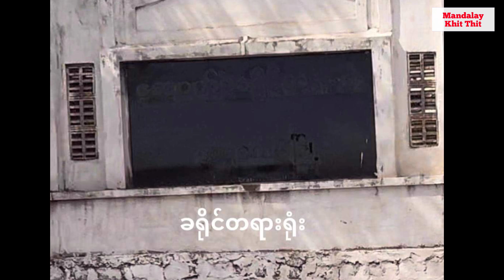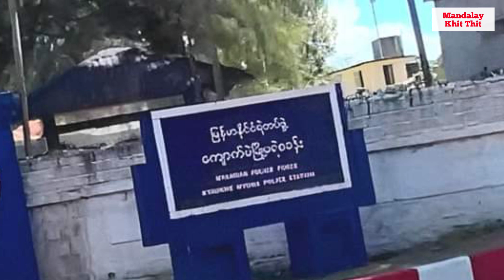Mandalay Khit Thit သတင်းဌာန၏ ဇန်နဝါရီ ၇ရက်ညပိုင်း သတင်းအစီအစဉ်